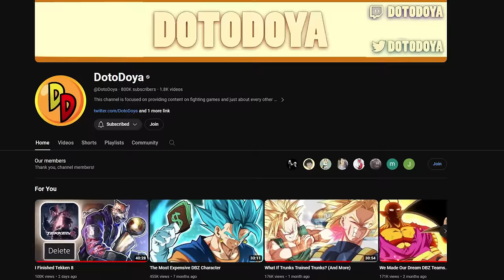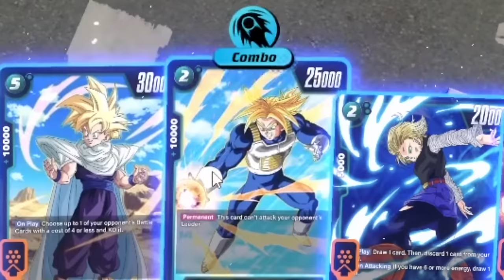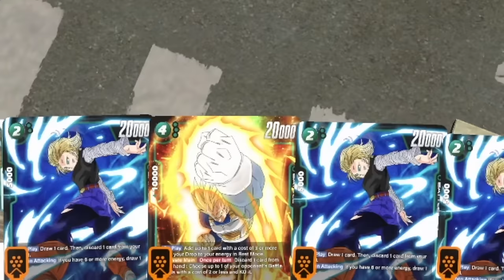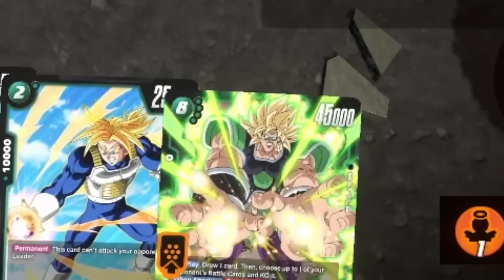The New Dragonball Game (I'm Addicted...)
The New dragonball game is finally out and I'm addicted. Thats right dragonball super card game fusion world is finally here giving us access to the all new DBZ TCG now digital... but is the game actually good? well today we are gonna find out with Gohan vs broly!